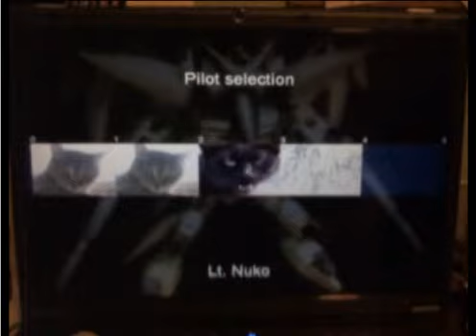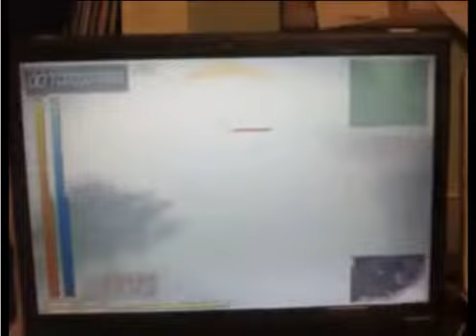Bootfighter - External Cam - Sager NP5797 test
Running Bootfighter Windom -XP with MirrorMoon patch
on a Sager NP5797 w/Nvidia GTX 280m all highest settings and 168x1050 resolution.

Recorded with a cell phone cam, so it's mostly for speed illustration,
not graphical clarity.